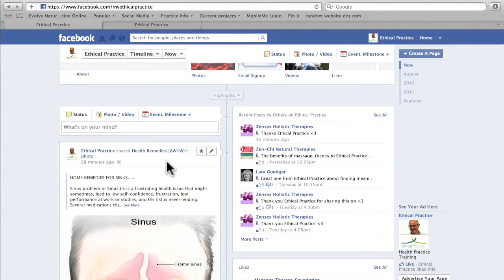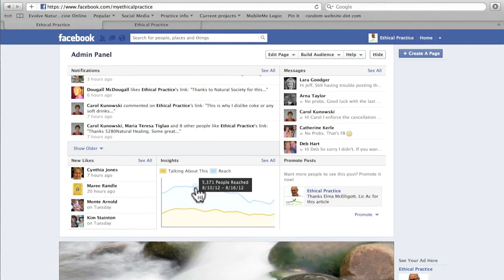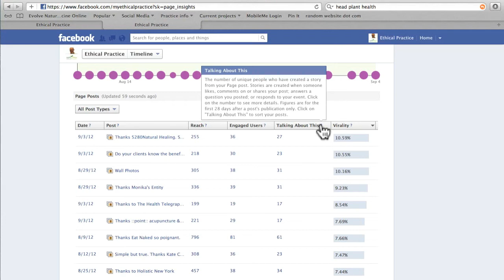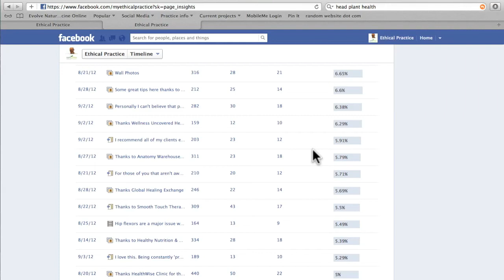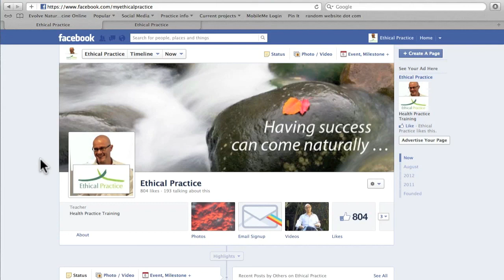Facebook with Training Wheels - Features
Don't have a clue about Facebook Pages and want to have the basics spelt out for you. Well look no further. The Facebook training wheels series is designed to help you understand how to make this amazing social media tool work for your practice. Got something you want some help with then feel free to post a question ad we'll get back to you with some tips.